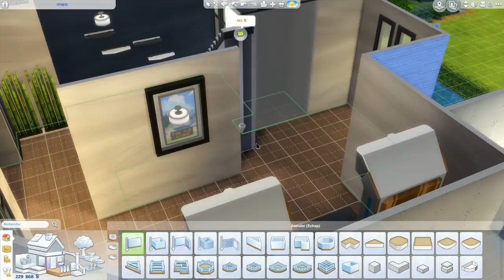Les Sims 4 Fitness : Salle de sport / Construction (sans CC)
Création d'un club de fitness dans les Sims 4

Télécharger mes créations dans la galerie :
Origin ID :  bhylugas